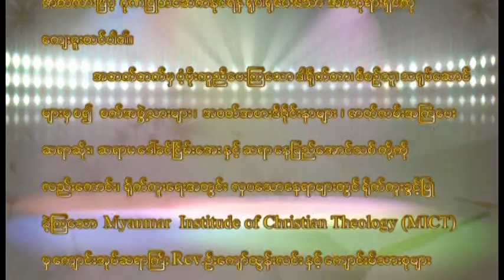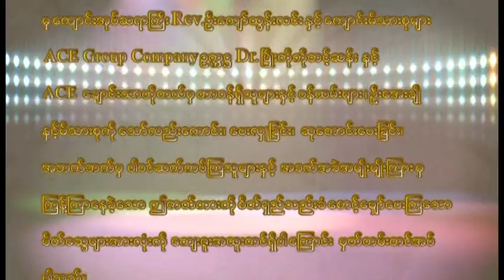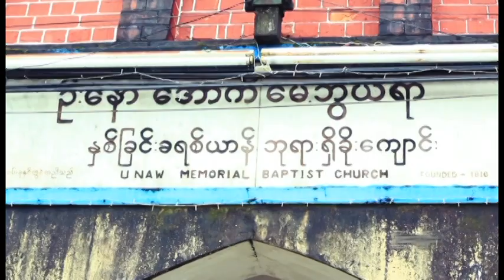သက်စွန်မေတ္တာ အပိုင်း ၁ (ခရစ်တော်အတွက်သာ မဟုတ်ခဲ့ရင်)